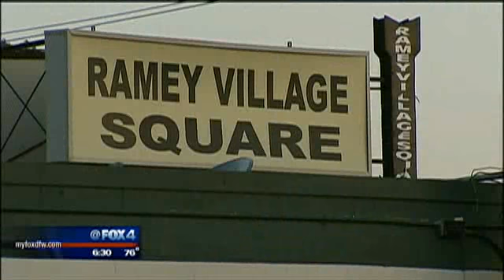Worker shoots suspect